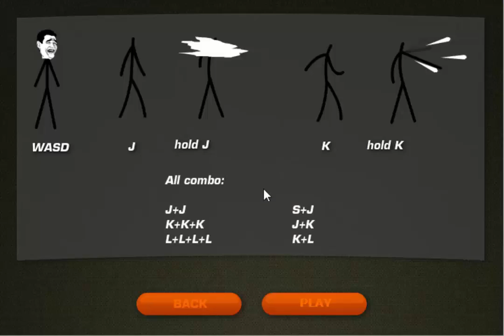YAO MING VS MEMES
put the link of any u want me to play